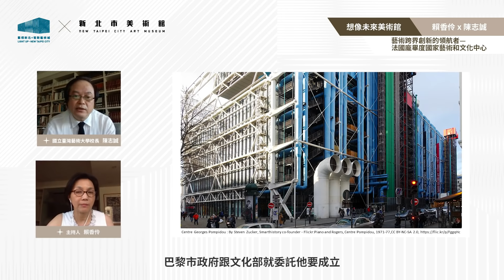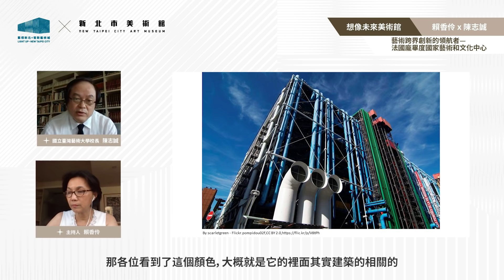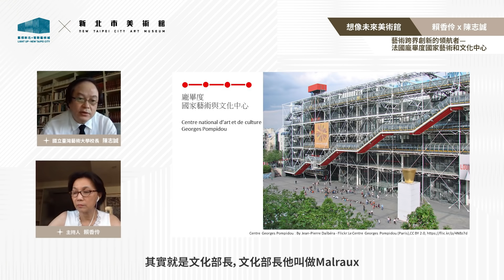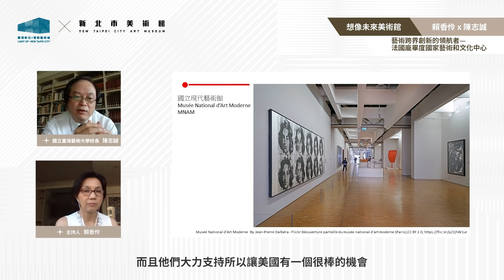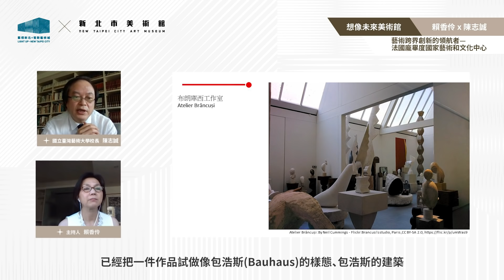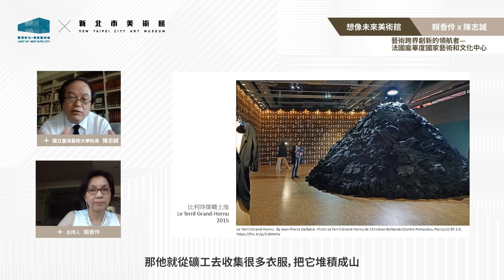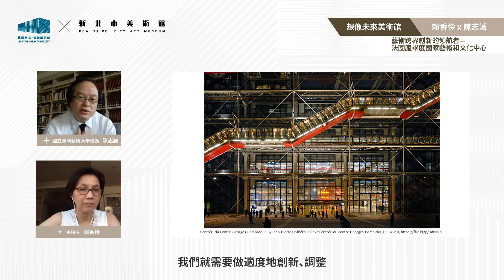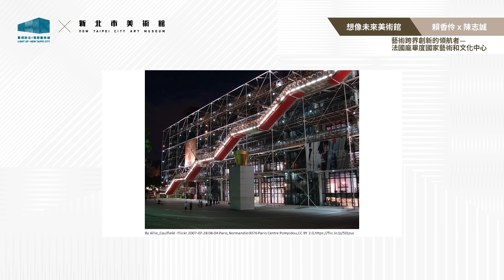藝熠新北｜EP10：藝術跨界創新的領航者—法國龐畢度國家藝術和文化中心 | 賴香伶Ｘ陳志誠 Light Up x New Taipei City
藝熠新北｜EP10：藝術跨界創新的領航者—法國龐畢度國家藝術和文化中心 | 賴香伶x陳志誠
Light Up x New Taipei City｜EP10

節目介紹｜
以「全民美術館」為宗旨，新北市美術館作為新北市第一座公立美術館， 新北市政府投入相當大的心力與資源，期望透過新的文化建設，以藝術驅動城市的創新和活化，打造鶯歌成為一座獨特的藝術城鎮。「藝熠新北」意謂藝術能量的交流相聚，照亮、閃爍新北市以及美術館所在地鶯歌。

節目內容分為兩大單元，「想像未來美術館」及「地方創生新典範」。
由東吳大學社會學系副教授劉維公與新北市美術館籌備處顧問賴香伶擔任節目主持人，分別邀請藝文人士擔任節目與談嘉賓。藉由輕鬆的對談方式，在對話中與民眾分享對於新北市美術館的未來想像，以及新北市鶯歌在地量能的發散。

本集內容｜
本集特別邀請到台法文化藝術交流的重要推手—國立臺灣藝術大學的陳志誠校長，分享位於法國巴黎的龐畢度國家藝術和文化中心(簡稱龐畢度中心)的參訪經驗，帶領觀眾透過案例分享，瞭解當代藝術於未來美術館的營運與發展可能。

與羅浮宮、奧賽美術館並稱「法國三大博物館」的龐畢度中心於1977年開幕，是當時法國的龐畢度總統(Georges Jean Raymond Pompidou)所倡議的文化政策之一，而後龐畢度總統因癌病逝，所以便以其名命名紀念。龐畢度中心由義大利建築師倫佐•皮亞諾(Renzo Piano)及英國建築師理查•羅傑斯(Richard Rogers)共同設計，建物骨架外露、由鮮豔管線包覆的前衛建築風格，與巴黎傳統的街道形成強烈對比，呈現實驗創新的精神，在當代藝術史及建築史具不可忽視的地位。

龐畢度中心參考包浩斯(Bauhaus)設計理論，是一座複合性的藝術機構，將國立現代藝術館(MNAM)、公共資訊圖書館(Bibliothèque Publique d'Information)、聲響與音樂研究中心(IRCAM)、布朗庫西工作室(Atelier Brâncuși)等場館集結並建構於此建築容器中，周邊廣場也提供民眾休憩以及街頭藝術、裝置藝術的展演空間，完備且多元的館所資源，建立一個全世界最重要的現代藝術基地。

這一集節目也探討了新時代美術館在面對當代文化以及數位時代，如何透過大眾媒體與新的營運思維，並且藉由產、官、學、民間跨界的策略整合，鬆動不同領域和世代間的交流，讓更多元的聲音與創作形式得以被看見，積極展開新一波的藝術文化佈局與公眾參與規劃。

【本集節目相關連結🔗】
更多節目資訊，請上新北市美術館官網或鶯歌藝術季活動官網查詢。